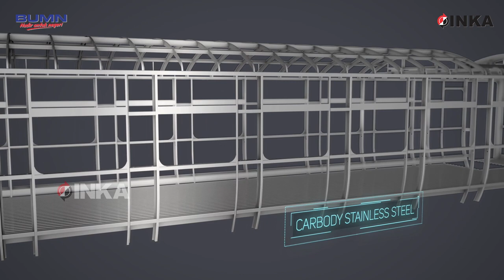Kereta Penumpang Bangladesh Produksi PT INKA (Persero)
Kereta penumpang ini merupakan salah satu produk unggulan kami yang telah diekspor ke Bangladesh untuk ketiga kalinya. Sebelumnya, kami telah mengekspor 50 kereta jenis Broad Gauge (BG) pada tahun 2005, serta pada tahun 2016 telah mengirimkan 50 kereta BG dan 150 kereta jenis Meter Gauge (MG).